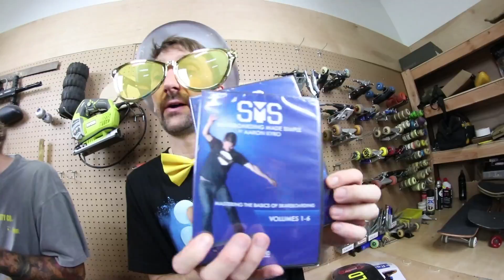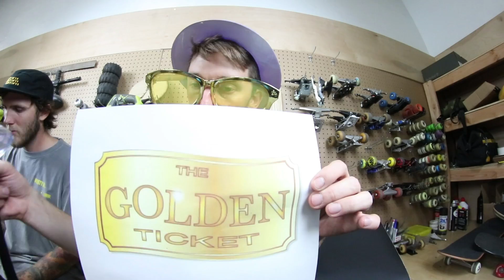THE UN(BEAT)ABLE DRUMSTICK SKATEBOARD!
We love what you guys send us!  Your creativity knows no bounds.

On today's episode of You Make It We Skate It, Aaron and Fetty tackle their first ever Drumstick Skateboard. You really can't BEAT this!